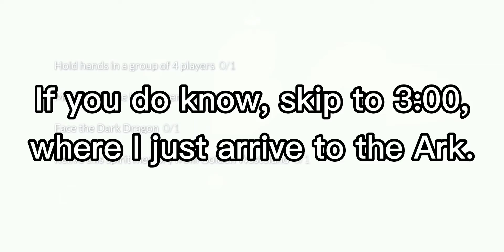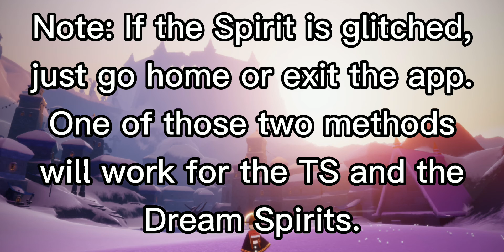Nodding Muralist Travelling Spirit - Sky: CoTL